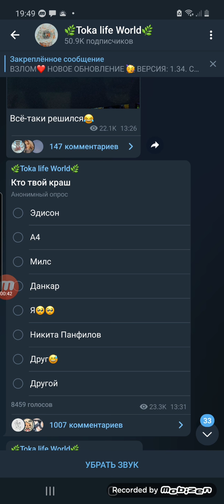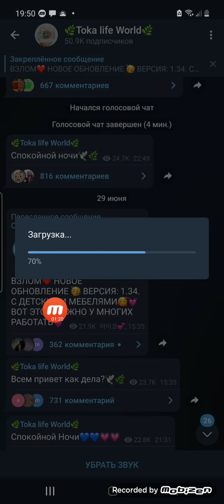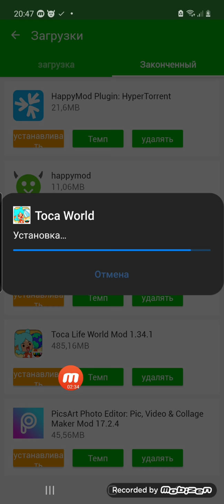ОБЗОР НА ОБНОВЛЕНИЕ С АКВАПАРКАМ СКАЧАЛА ВЗЛОМ АА😳😱😭🙊🥳😍